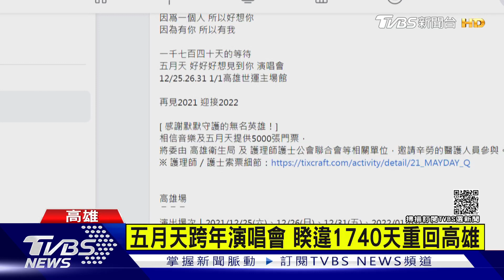睽違1740天重回高雄 五月天世運主場館舉辦跨年演唱會｜TVBS新聞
五月天到底要在哪裡跨年，他們所屬的相信音樂，19號傍晚終於在臉書公布，證實將在高雄的世運主場館，舉辦跨年演唱會，而這也是他們睽違1740天後，再度回歸高雄，由於疫情趨緩，讓演出可以正常舉行，他們也免費提供5千張門票，要來慰勞辛苦的醫護人員。